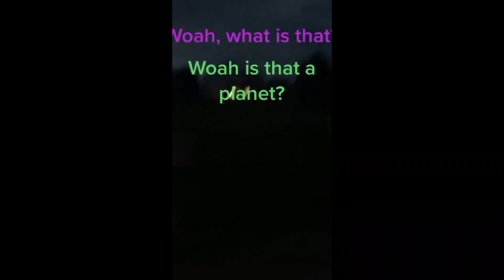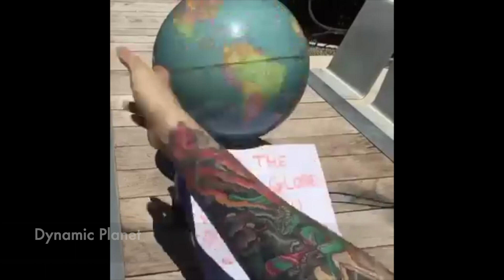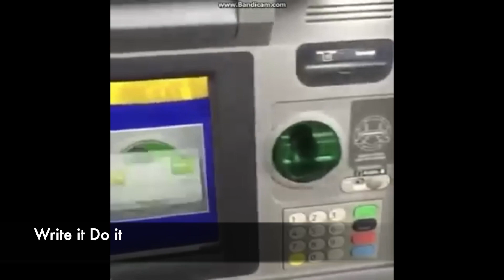Science Olympiad as Vines/TikToks pt 3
UChicago 3rd Annual Div C Invitational